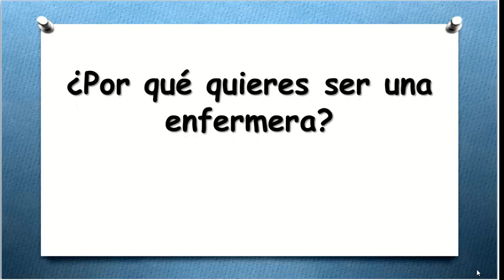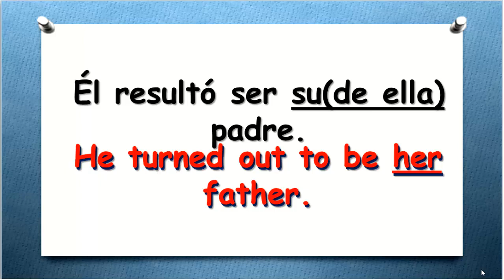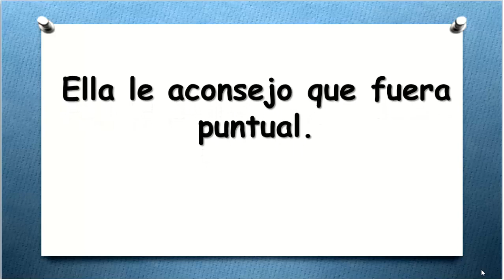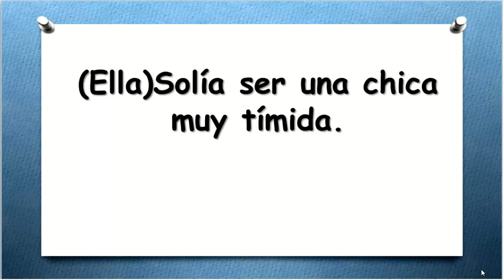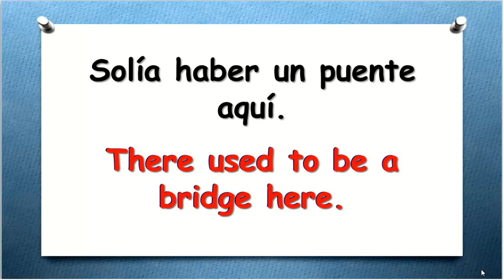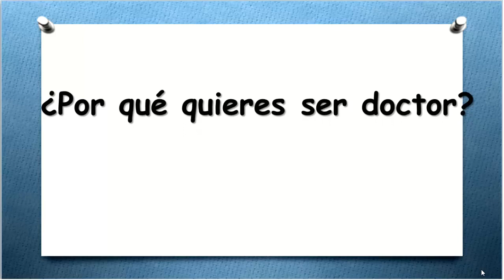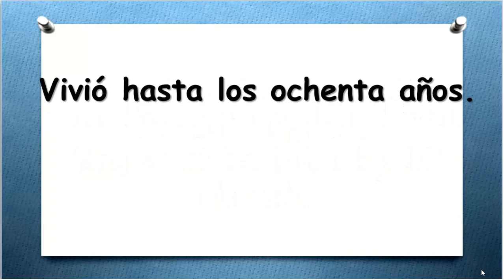✔CLASE 70 APRENDE INGLÉS HABLANDO FÁCILY RÁPIDO.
►SOY LA MAESTRA MARÍA OROZCO DE ENGLISH PROGRESS.
TE DOY LA MÁS CORDIAL BIENVENIDA A ESTE CURSO DE INGLÉS DE  APRENDE INGLÉS HABLANDO DONDE APRENDERÁS INGLÉS MÁS FÁCIL QUE NUNCA.
LO ÚNICO QUE DEBES HACER ES NO PERDERTE NINGUNA CLASE.